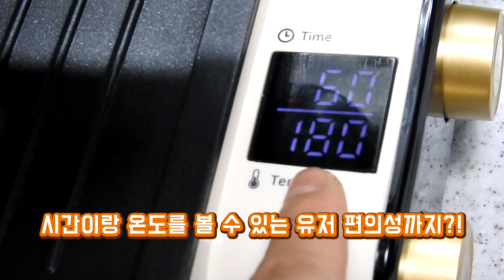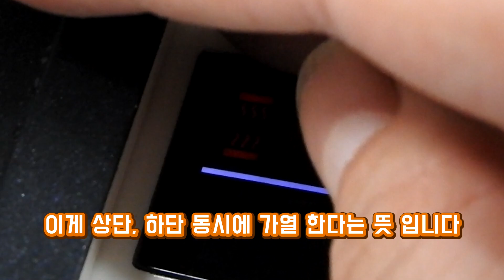스테이크 한 번도 안 뒤집고 굽는 법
ㅣ